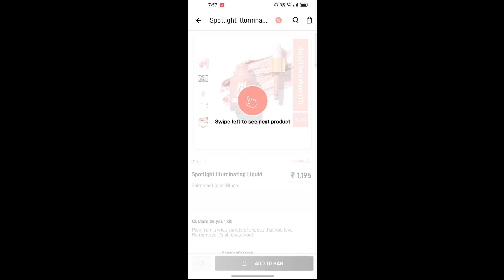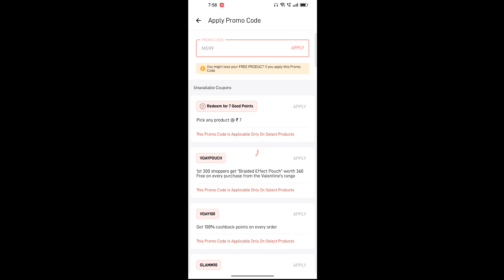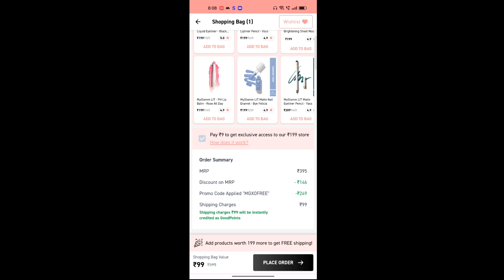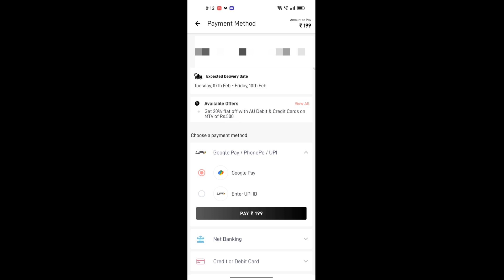Free Products Loot Offer | Myglamm Loot Offer | shopping loot today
Spotlight illuminating liquid
Code -  MG99